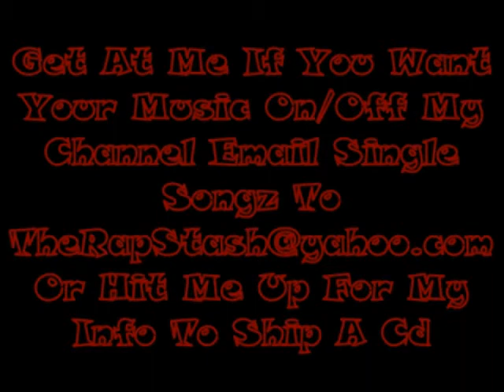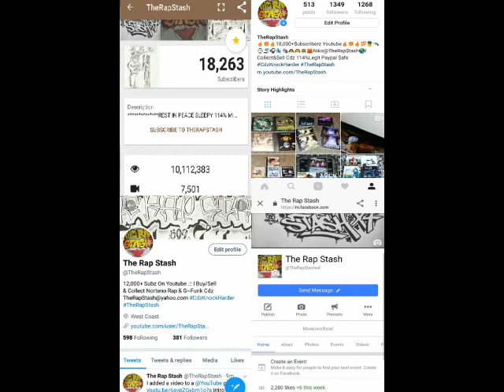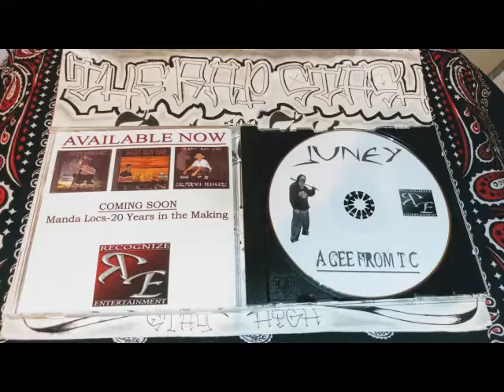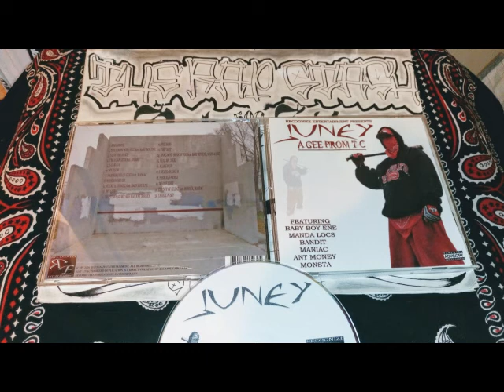Farmersville Geez By Juney Ft Maniac